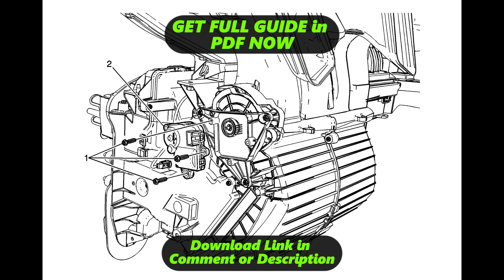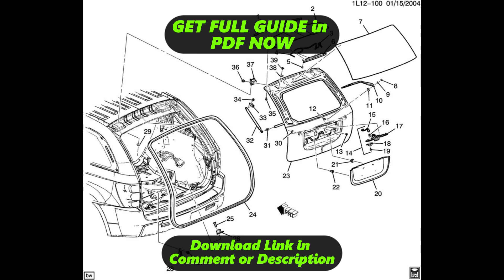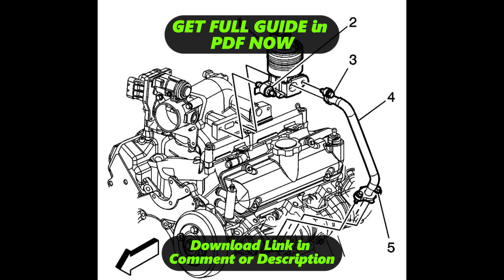[DIAGRAM] Chevy Equinox Engine Diagram Repair